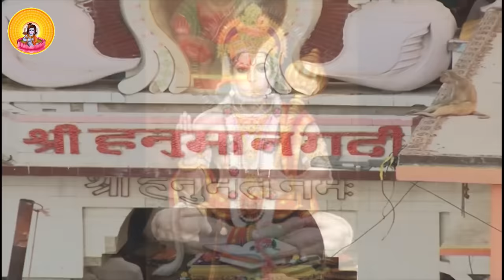HANUMAN CHALISA I Pujya Prembhushanji Maharaj I BHAJAN